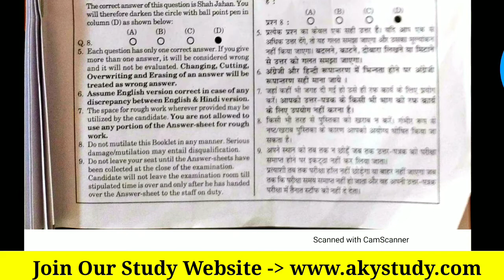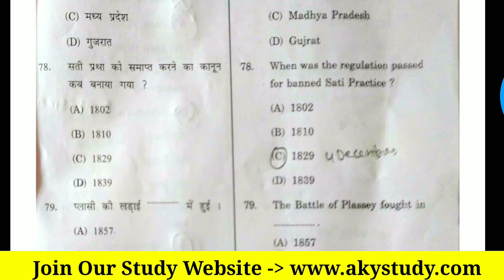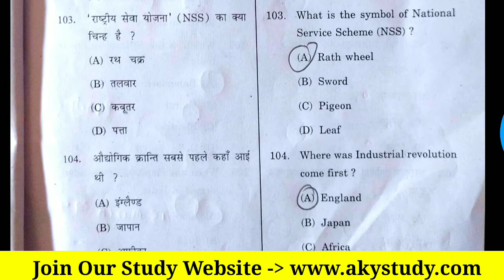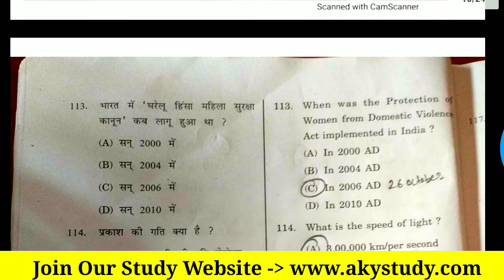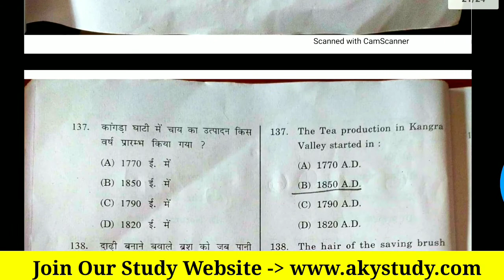TGT Arts Exam 2020 | Solved Answer key 2020